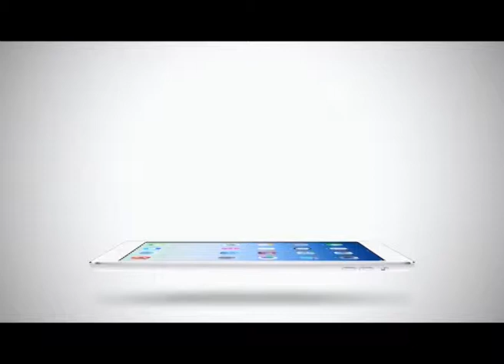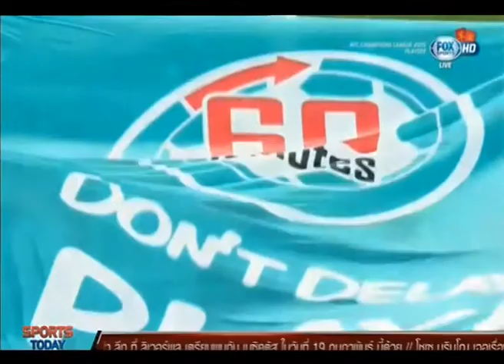Sport Today Extra | 18-02-2014 (1/2)